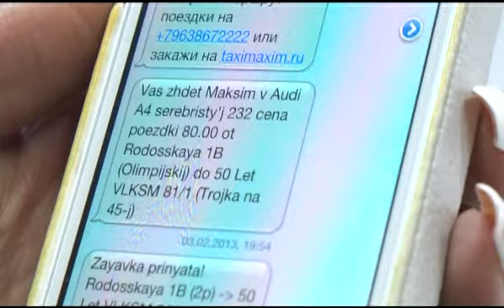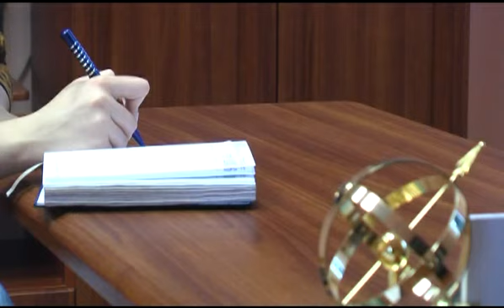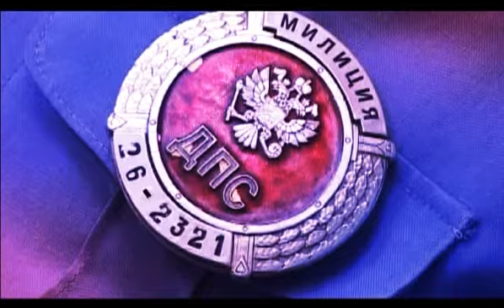Дорожная полиция от 07 Февраля 2013 года